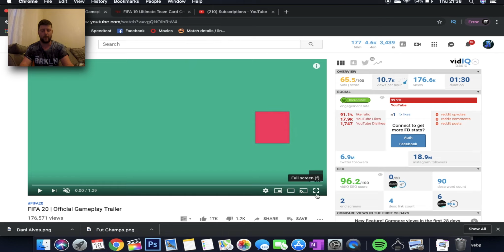FIFA 20 NEW GAMEPLAY REACTION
EA have just dropped the new gameplay trailer for fifa 20,

check it out in the link below;